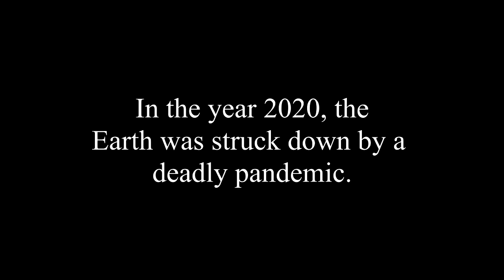Special Announcement - 7 Days to Die Stream Redband Trailer 1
Planet Dominion returns this summer, with a new series streamed directly from Lockdown.